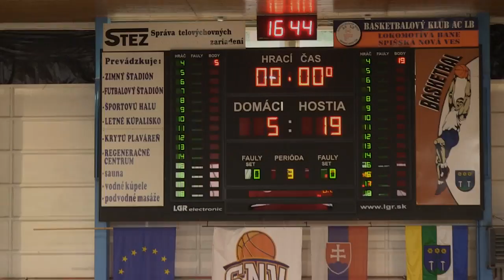FLORBAL Extraliga juniorov - Zostrih Tretí zápas v semifinále -19. 3. 2016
FbC Young Arrows SNV - ATU Košice -Zostrih Tretí zápas v semifinále - 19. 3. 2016